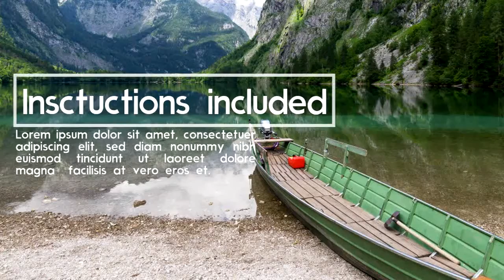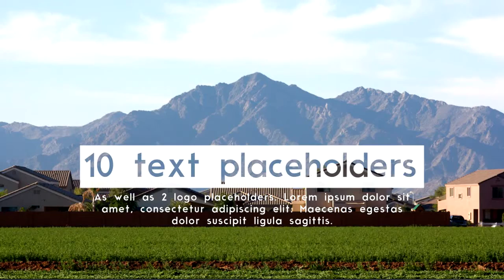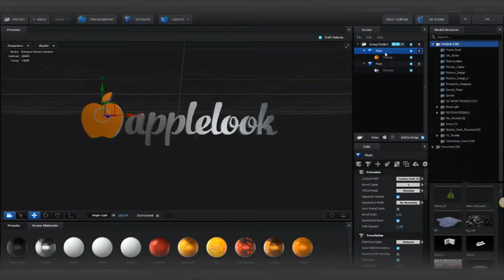The Army Heroes Trailer - After Effects Template | Mega Pack +10 items